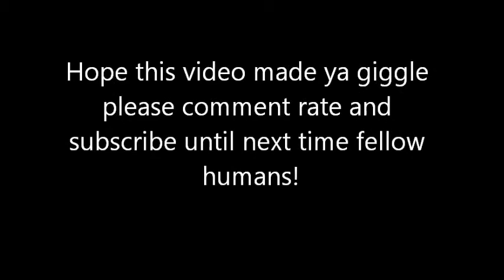SALLY GOES GAMER!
sally has decided to play a hard core match with her neighbor Beatrice...what will the outcome be for the scores well your just gonna have to watch and find out. :P